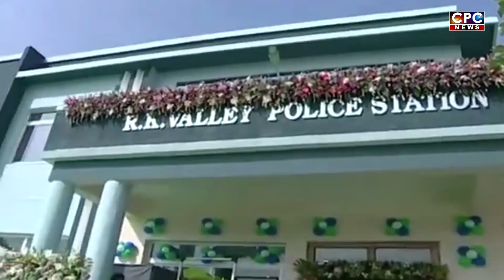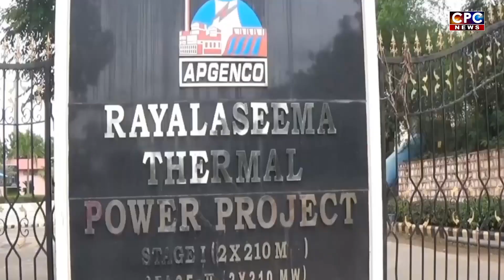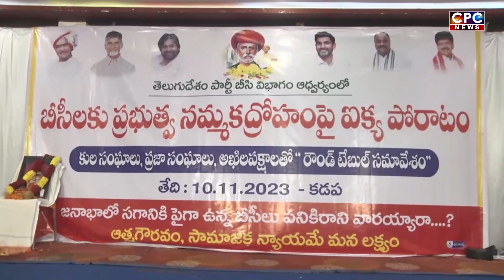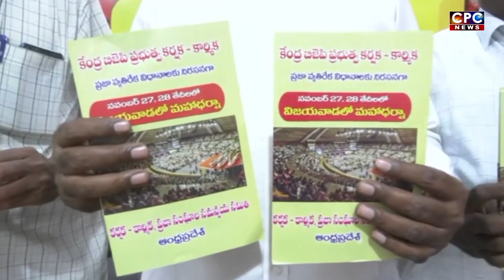CPC NEWS @ 10.11.2023 cpc cpcnews CPC digitalnetwork, kadapa